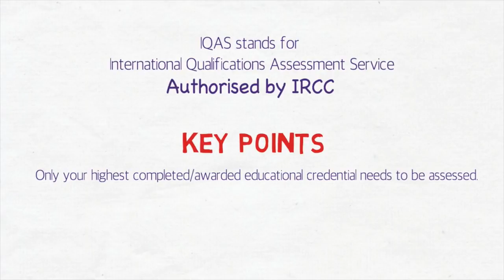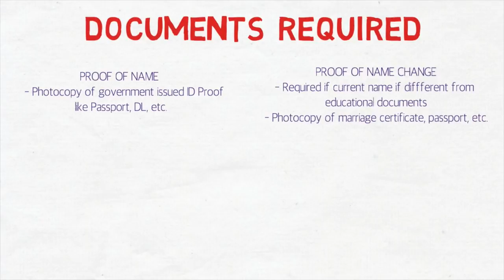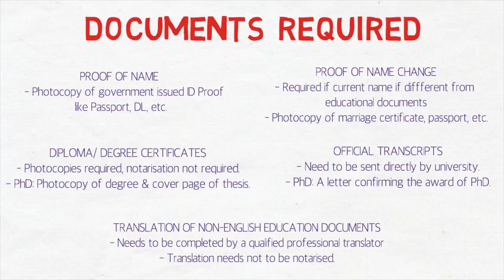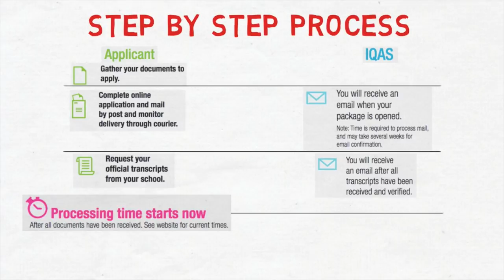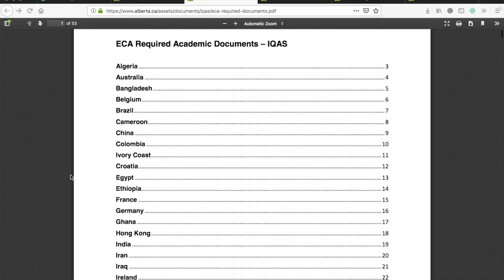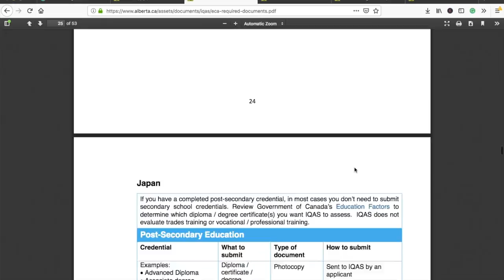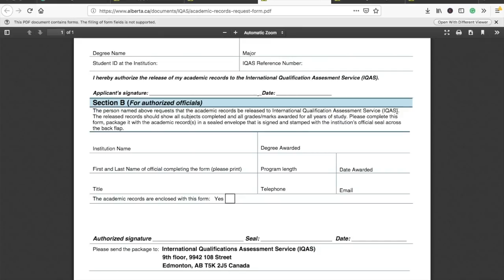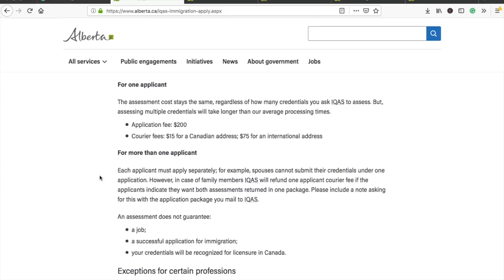🇨🇦 IQAS for ECA | Step- by-Step Process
Details about IQAS for ECA of Express Entry of Canada